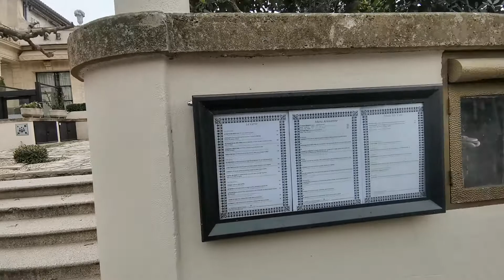Hôtel jules César Arles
Présentation hôtel Jules César Arles HTLM